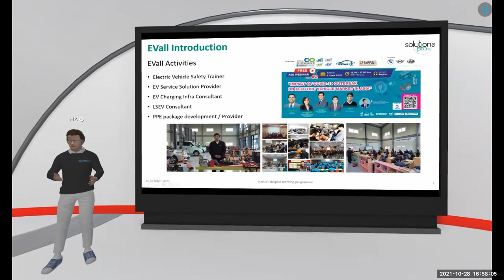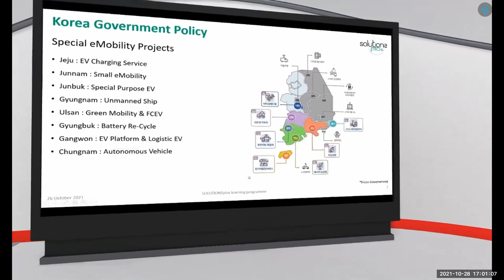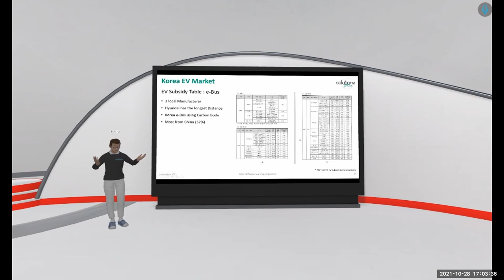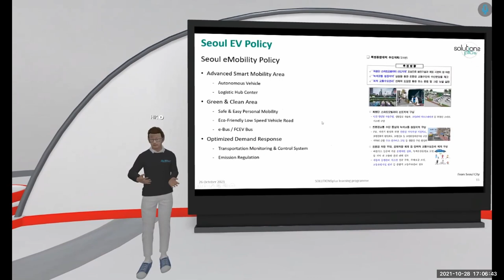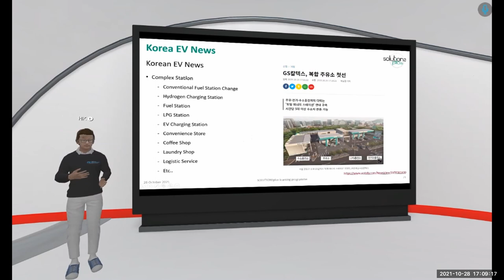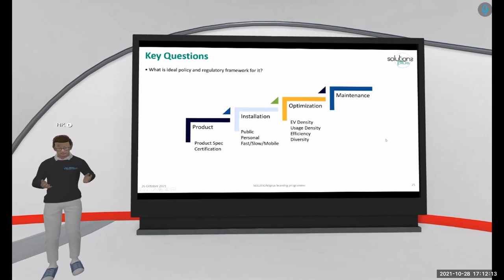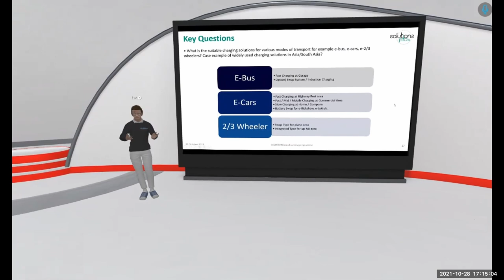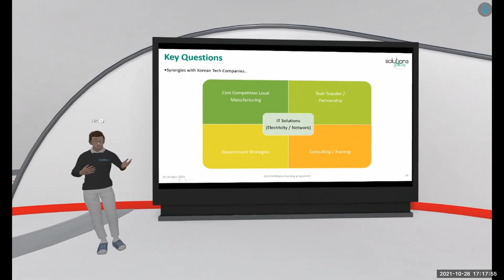South Korea & Seoul EV Charging Case Study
Presenter Mr Hookyung Lee

Hookyung Lee is the CEO of EVALL company located in S.Korea and currently the electric vehicle safety trainer and EV service solutions provider. Graduated from Soongsil Univ in 2001, majoring in electronics and get Master course in the same Unive in 2014, majoring in Software engineering. He started in the automotive area from Diagnosis parts and worked with Hyundai, Kia and Mobis, After then worked at TRW Overseas Seoul as field application engineer. And then move to SPX Service Solutions and move to Bosch Service Solutions for M&A and work as sales manager and import German standard high voltage training into the Korean market. Now he established EVall company in 2018 and worked as Trainer and Consultant. He attended local and global EV events as speaker about EV safety or the Korean EV market and leading “evSavers” with local and global EV partners. Now under discuss some projects with emerging market customer about EV charging, eMobility, Energy Efficiency and others.